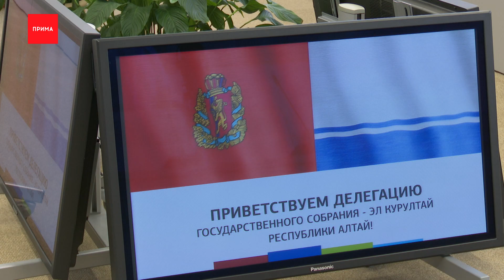Край подписал соглашение о сотрудничестве с республикой Алтай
Права малочисленных народов, развития культуры, образования, спорта и туризма, охрана окружающей среды. Депутаты Заксобрания края и республики Алтай обменяются законодательным опытом в этих сферах. Сегодня было подписано соглашение о межпарламентском сотрудничестве. Какой опты извлекут для себя обе стороны, расскажем в следующем сюжете.

Сотрудничество — залог успеха, особенно если это касается опыта разработки законов в жизненно важных сферах. Сегодня депутаты Законодательного собрания края и республики Алтай подписали соглашение направленное на установление межпарламентских связей. По словам первого заместителя председателя законодательного собрания края Сергея Попова, этот документ поможет более эффективно наладить межрегиональную работу в интересах жителей двух регионов.

Сергей Попов, первый заместитель председателя Законодательного Собрания края:
— У нас в Заксобрании достаточно активно работает комиссия по межпарламентскому сотрудничеству. Безусловно, основной смысл этого соглашения — это развитие нашей совместной законотворческой деятельности, обмен опытом, парламентский контроль и решение вопросов, которые представляют взаимный интерес. Я думаю, будем работать на благо жителей наших территорий и для развития общего парламентаризма в стране.

Депутаты будут делится опытом принятия законов в сферах окружающей среды, наш край как и Алтай богат лесами, и опыт как рационально их использовать очень важен. Так же внимание уделят развитию туризма, оба региона имеют красивую природу, тысячи озер, бурные реки и неописуемые пейзажи. Важно понимать как организовать хороший и доступный отдых для людей не навредив окружающей среде.

Артур Кохоев, председатель Государственного собрания — Эл Курултай Республики Алтай:
— Для нас для региона конечно же очень важными вопросами являются, развитие лесной отрасли, вопросы коренных малочисленных народов, развитие туризма. Поэтому, надеюсь, мы в этих направлениях будем сотрудничать и совместно развиваться как две территории.

Коллеги краевых депутатов из Эл Курултая к сотрудничеству отнеслись с воодушевлением. Особый интерес вызвал опыт нашего региона по формированию законодательной базы по поддержке малочисленных народов.

Валерий Факуршин, депутат Законодательного Собрания края:
— У нас большой опыт у нас очень много государственных программ. И в основном за счёт краевого финансирования и частично федерального. У нас очень много этносов, и те программы, которые сегодня работают у нас в крае для них очень важны и интересны.
Парламентарии планируют проводить конференции, семинары, круглые столы. На сегодняшний день действует 13 межпарламентских соглашений. Например, с Тюменской и Амурской областями, Севастополем. Работа депутатов Законодательного Собрания Красноярского края в этом направлении продолжается.